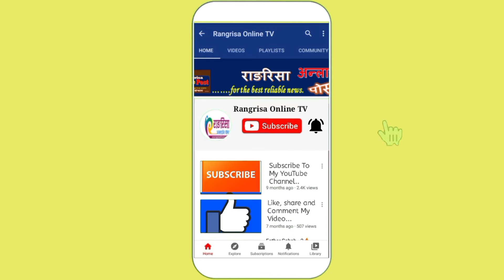प्रतिगमन र केपी बिरुद्द जुत्तै जुत्ताले नारायणहिटिमा,प्रहरी र प्रदर्शनकारीबिच भयो महाभिडन्त,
कृपया भिडियोलाई अन्त्यसम्म हेरिदिनुहोला ।
यदि तपाईको समाजभित्र गुम्सिएका  अन्याय ,घुसपैठ,भ्रस्टचार,गुण्डागर्दी,बल्तकार र दुर्व्यवहार अनि शोषण इत्यादी जस्ता घृणित कार्यले समाजलाई दुषित बनाउने काम गरिरहेको छ भने सम्बन्धीत निकाय तथा जनतालाई सुचित गराउने हाम्रो प्रयास हुनेछ।

हाम्रो सम्पर्क न. :०१४४७४५४३ ,

Unauthorised downloading and uploading to other youtube channels or any other social sites are strictly prohibited. It may attract legal actions if found so. However, we feel good if you share our links or embed our videos on your blog/website.